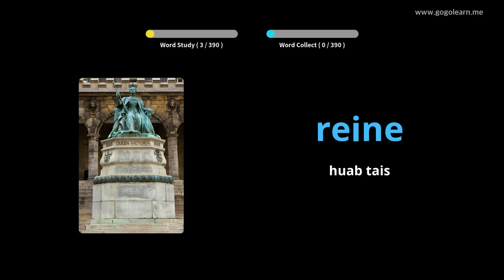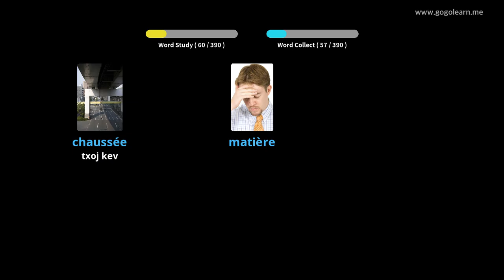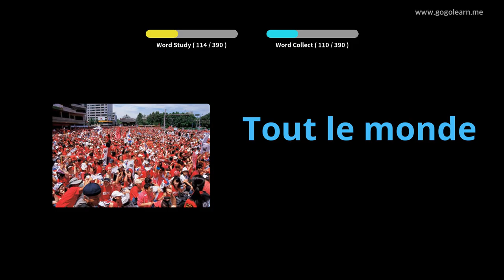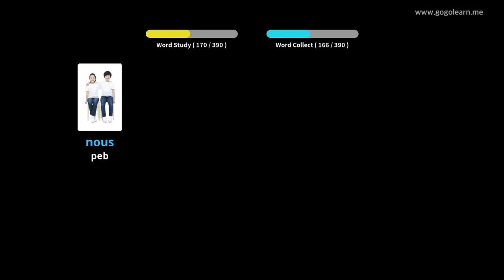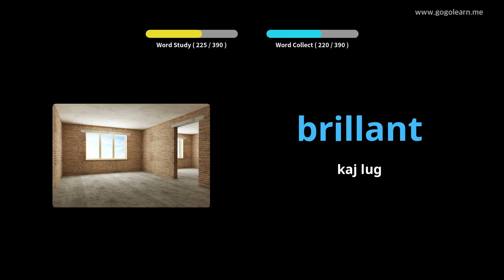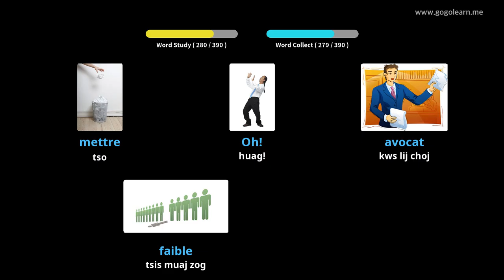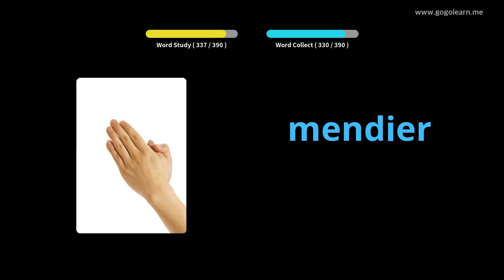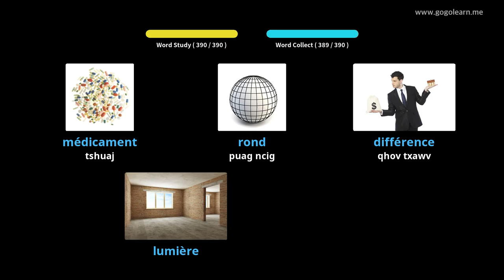FabkisVocabulary Thib Ob Lub Tsev Kawm Ntawv 1 |Golearn